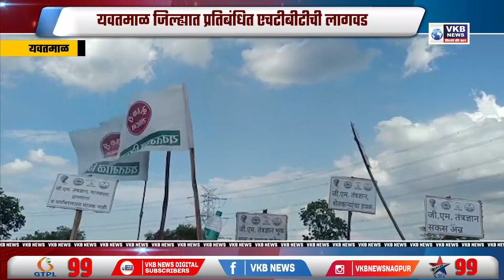यवतमाळ जिल्ह्यात प्रतिबंधित एचटीबीटीची लागवड